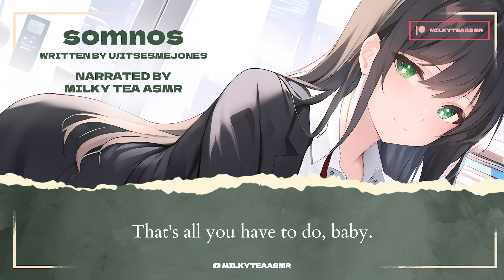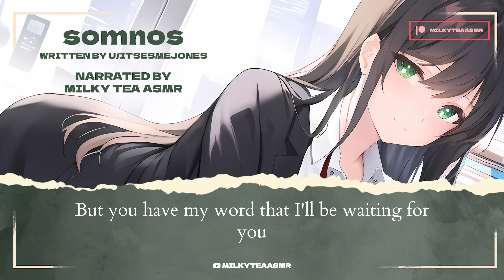[F4M] Somnos [Boss Speaker] [PA Listener] [Hypnosis] [Flirting] [Dominant] [Possessive] [Kuudere]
Summary: Your boss is a mysterious woman. Calm, cold, but commanding. Despite this, she's made certain you've gotten attention from her so you could improve and grow. As of late, she's seemed a bit agitated, but you've chalked it up to her hatred of doing performance reviews. Yours is due today and, really, what else could be bothering her?

With exclusive content not available anywhere else, including 2 monthly bedtime stories, NSFW content, a biweekly 1hr-long ramble sleepytime podcast about creepy pastas, true crime, ghost stories and more, just $5 a month will get you A LOT. The $10 tier will get you a birthday card as well as monthly raffle for custom script fills!

Not started by me, therefore, I do not take responsibility for it, but everyone in the discord are all awesome folks and I drop by every day for a bit and hang out with every one

Written by: u/itsesmejones
Images from Stable Diffusion
Sound effects from Envato/Pixabay/Epidemic